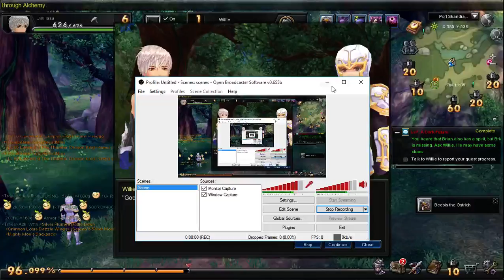Doing some Aura Kingdom while waiting for Blade and Soul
Been running around blind on the editing software. The software itself works but the video format does not match? I'm asking a friend in school about this error who ueses this program so until then my video edition is still going to be a "raw" output. Meanwhile I decided to download Aura Kingdom and run around here while I wait for October to hit and Blade and Soul to be released.